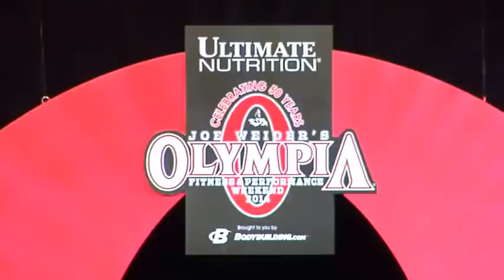Men's 212 Showdown (Eduardo Correa 2 Lugar Mr.O 2014)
Comparações do Mr.Olimpia 2014 com o nosso Eduardo Correa conquistando o segundo lugar, ficando atras apenas do Flex Lewis, É evidente que o brasileiro estava muito mais condicionado, porem acredito que a lesão no tríceps tenha gerado uma certa assimetria, gerando assim um motivo para que o primeiro lugar ficasse novamente com Flex Lewis.